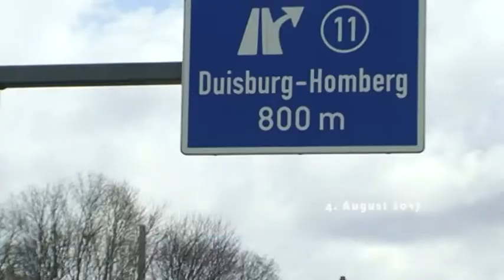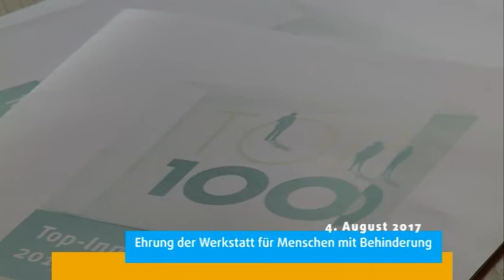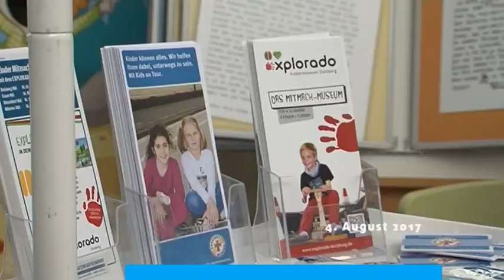STUDIO 47 .nachrichten | 04.08.2017 | DROHENDES VERKEHRSCHAOS DURCH BRÜCKENSPERRUNGEN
Auszeichnung „TOP 100-Siegel“; Ehrung der Werkstatt für Menschen mit Behinderung | Vom Kellner bis zur Hotelfachfrau; Gastrobeschäftigte bekommen ab August mehr Lohn | „Nie wieder Krieg?“; 39. Duisburger Akzente vom 3. bis 18. März 2018 | Kinder lernen im Hauptbahnhof; Mitmach-Ausstellung läuft noch bis Sonntag | Neuer Ankermieter im Citypalais; Kaufhauskette TK Maxx öffnet am 14. September | Wetter | Verkehr